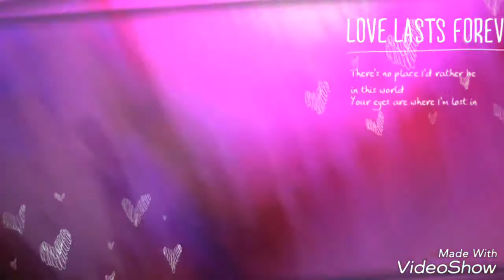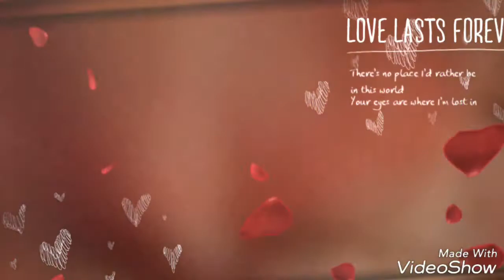Kuchh to hai - do lafzo ki kahani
A song by SAGAR HEMBROM In Gp ADITYAPUR